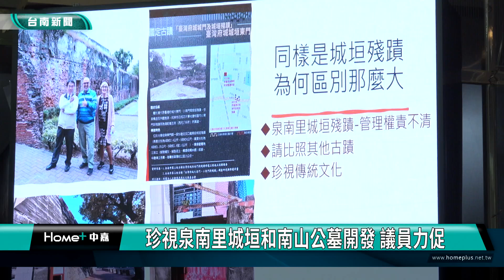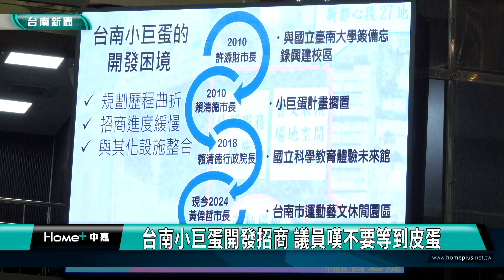議會｜珍視泉南里城垣和南山公墓開發 議員力促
議員曾之婕在總質詢以泉南里的舊城牆 以及南山公墓和小巨蛋的開發等案 呼籲市府珍惜傳統古蹟到加速都市發展 千萬不要因為文化資產的審議 造成都市發展的阻礙

議員曾之婕以珍惜傳統古蹟的心情，先以東區泉南里這片城垣殘蹟的管理維護權責不明為例，以及南山公墓的開發受限文化資產的審議，質疑不只古蹟沒有好好修護，也長期影響都市發展，議員除了表達心酸，也強烈要求市府加速整體規劃。

除了南山公墓開發似乎遙遙無期的困境，議員強調還有小巨蛋開發抑是，因為從他父親議員曾順良任內已經爭取至今超過20年，希望市長黃偉哲如今所規劃的運動藝文休閒園區，不要變成千年皮蛋。

台南是文化古都，也是因為古蹟升格，所以議員以珍惜傳統到展望未來，希望文化資產不要成為都市發展阻礙，而是持續發展觀光的助力。